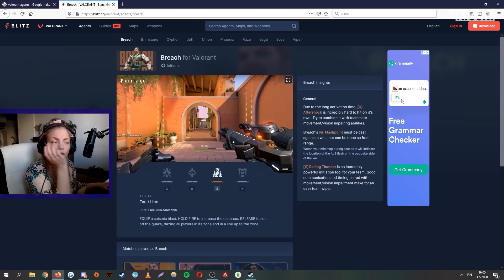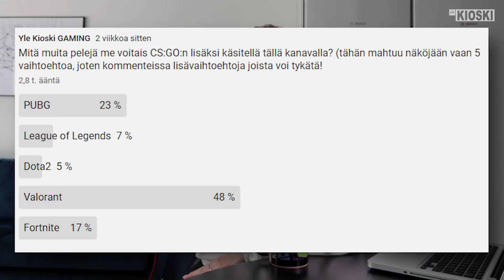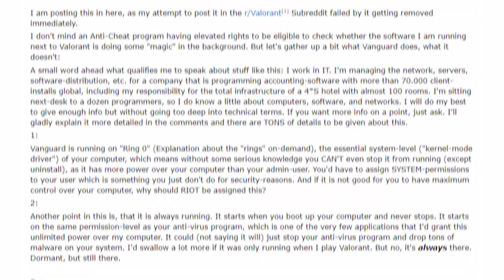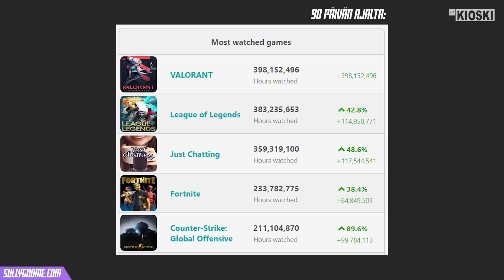KANNATTAAKO CS:GO -PELAAJIEN VAIHTAA VALORANTIIN?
Te toivoitte muitakin aiheita kuin se iänikuinen CS:GO, ja tässä sitä nyt sitten ollaan... kokeilemassa Valorantia. ITSEPÄHÄN HALUSITTE. No mut anyway, mä pelasin kolmen päivän ajan niin paljon kuin jaksoin, ja kerron nyt sit teille, et kannattaako vaihtaa. Ja sit käydään tietty läpi puhutuimmat aiheet, eli anticheat Vanguard ja Twitch-luvut.

Kommentoi alle, meinaatko kokeilla Valorantia, kun pystyt